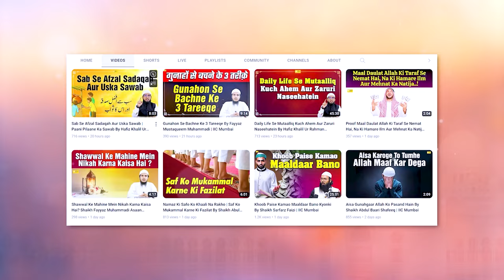Kya Aankhon Ka Phadakna Bura Hota Hai Sawal O Jawab Series Ep.5 | Hafiz Khalil Ur Rahman Sanabili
Bank Account Details:
ILM FOUNDATION
ICICI Bank
Savings account
IFSC CODE-ICIC0001028

Kya Aankhon Ka Phadakna Bura Hota Hai Sawal O Jawab Series Ep.5 | Hafiz Khalil Ur Rahman Sanabili | IIC Mumbai Islam Helpline